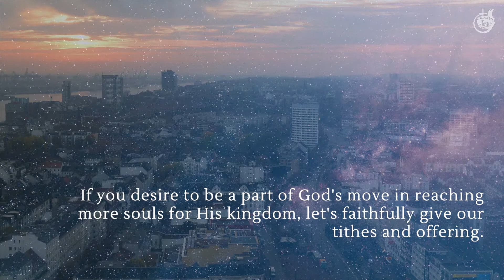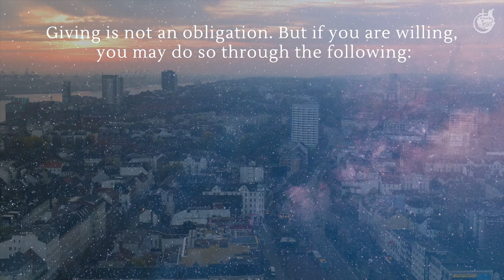Don't Blaspheme the Holy Spirit| Online Prayer and Fasting Rebroadcast | December 08, 2020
Today marks our first day of our monthly 3 day prayer and fasting.
Let us continue to pursue the desires of the Spirit rather than our flesh. We invite everyone to pray and fast with us today at 6PM. Victory comes to those who seek the Lord!